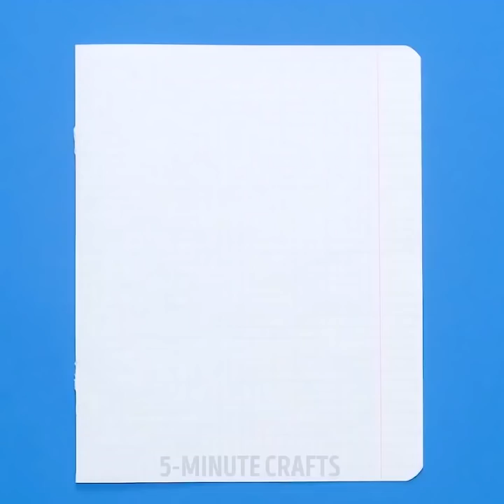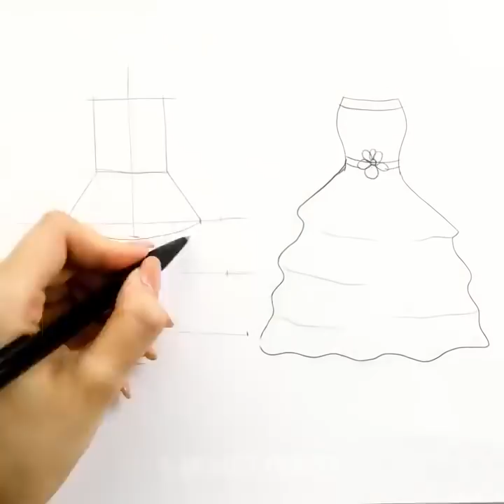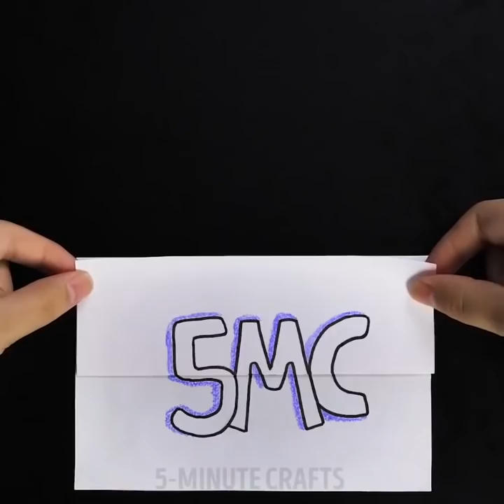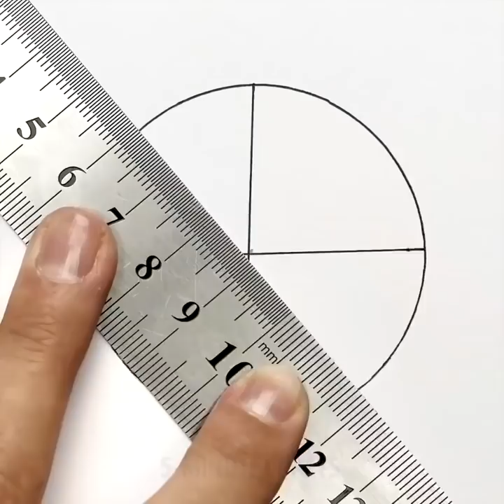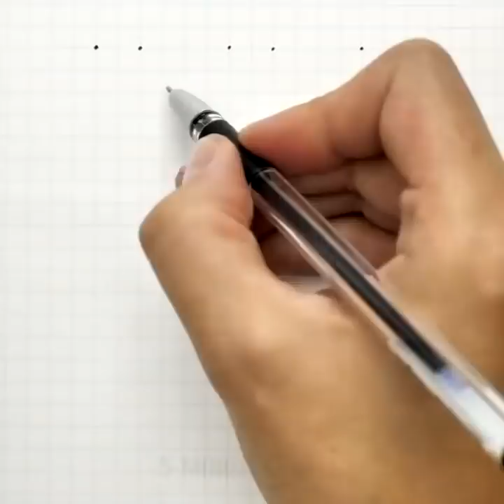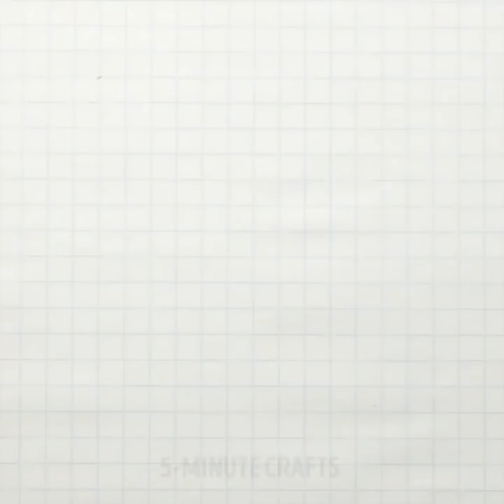創造力を掻き立てる１５のすごいコツ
クリエイティブに行こう！

あなたのクリエイティビティと想像力を大いに発揮するこちらのクレヨンのアイデア。古くてもう使わないクレヨンのを素敵にリサイクルする方法をお教えしますよ。とっても素敵でカラフルなキャンドル、アート、動物のカタチ、レゴのカタチのチョーク、素敵なペンダントからTシャツの絵柄まで、なんでもできます！

そしてこちら！素敵なクレヨンキャンドルを作りませんか？
古いキャンドル（淡い色のキャンドルを作りたい方は、白いキャンドルを使ってくださいね。）
キャンドルの芯
リサイクルした瓶
クレヨン
キャンドルの香料・オプションで。（香水は使わないでくださいね。燃えますよ）
ロウを溶かす容器
鉛筆

１・綺麗で乾いた状態のガラス又は金属の容器を準備します。
２・キャンドルの芯を容器に入れます。先を鉛筆に結んでおくといいですよ。
３・古いろうそくをキャンドルを作る入れ物に入れます。芯からは離しておいてくださいね。
４・キャンドルを溶かす入れ物を湯せんにかけます。弱火で。ロウはすぐ溶けるので、燃えないようにちゃんと見ていてくださいね。
５・1つか２かけらのクレヨンを入れます。量は調整してくださいね。
６・全て溶けたら、準備していた瓶に入れます。
７・キャンドルを冷まして、芯をお好みの長さに切ります。

鉛筆を削る
頭に絵のアイデアが浮かんだとしましょう。色鉛筆と鉛筆削りを用意しました。絵のイメージが鮮明にある中で、色鉛筆を削り、紙を用意し、さて、次はどうしましょうか。
普段なら捨ててしまう削った色鉛筆のカスを使っちゃちゃいましょうか！色鉛筆のカスをよーく見て見ると、なかなかアーティスティックな模様になっていてびっくりすると思います。傷つけないようにそーっとカスを集めましょうね。模様や独特の良さが失われないように！

2:30初心者からプロ級に
4:34歯だらけアート
10:26宇宙アート
13:28毛糸でアート